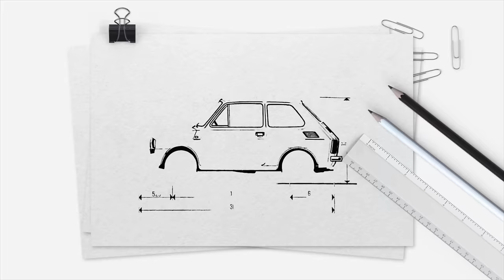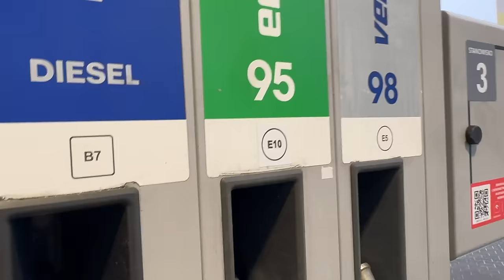Adam Klimek i wirtuoz gaźników: wszystko o paliwie E10 w klasykach! (PL 4K) | Classicauto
Witamy na oficjalnym kanale YouTube magazynu Classicauto.

Opel Calibra, którego oglądacie gości na okładce 207 numeru Classicauto wraz z dwoma innymi wyjątkowymi egzemplarzami Calibry. Numer jest dostępny pod linkiem:

Na łamach magazynu Classicauto możecie zobaczyć, przeczytać, a także niejednokrotnie wzruszyć się na widok zdjęć i tekstów o ludziach i o ich samochodach. Znajdziecie w nim autorskie teksty, motoryzacyjno-historyczne śledztwa, a także niepowtarzalne fotografie. Tylko w Classicauto dowiecie się w jakie klasyki warto inwestować, a także, co dzieje się na największych imprezach poświęconych old i youngtimerom.

(w sklepie znajdziecie także numery archiwalne)

CLASSICAUTO CUP - największy w Polsce puchar dla samochodów klasycznych